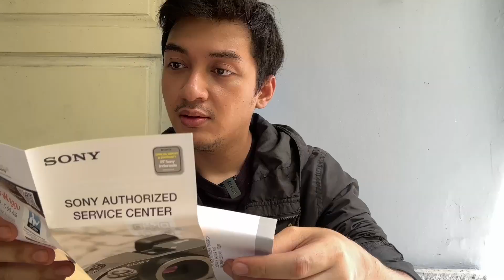UNBOXING Sony A7C | KAMERA INI MERUBAH SEGALANYA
Hai Semuanya!
Video kali ini gue berkesempatan untuk unboxing salah 1 kamera yang akhirnya kesampean juga gue punya! Kamera apa? tonton aja videonya sampe habis!
List GEAR yang gue pake untuk Vlog!
Yuk support channel ini dengan cara